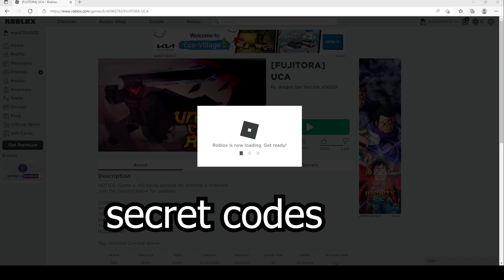2022 ALL SECRET CODES Roblox [FUJITORA] UCA, NEW CODES, ALL WORKING CODES